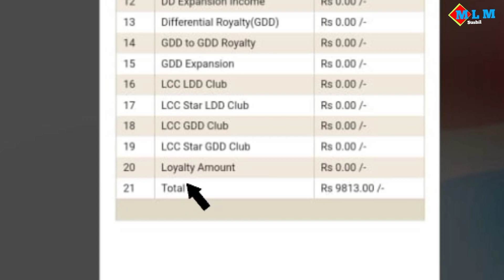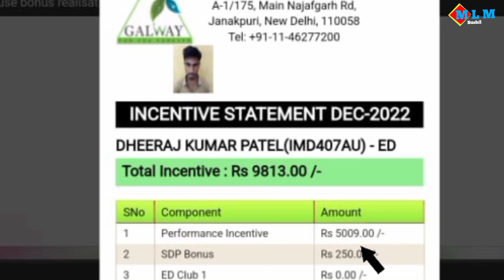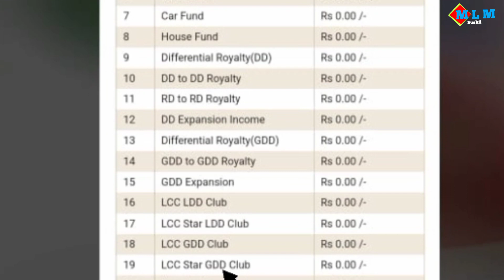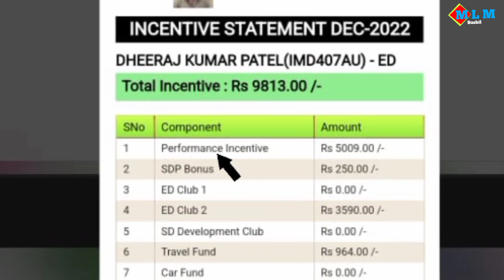Glaze Income 2022 | Glaze Trading India Private Limited